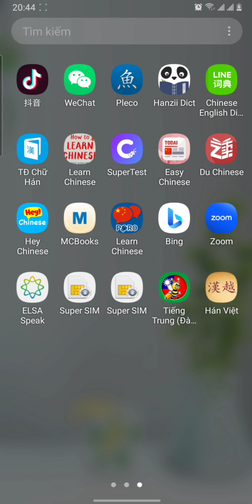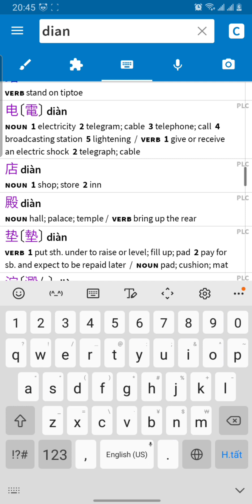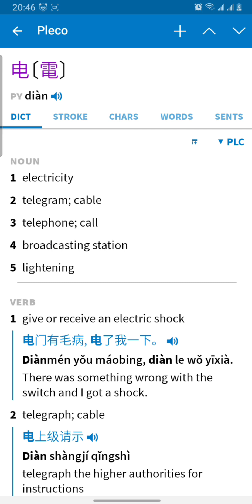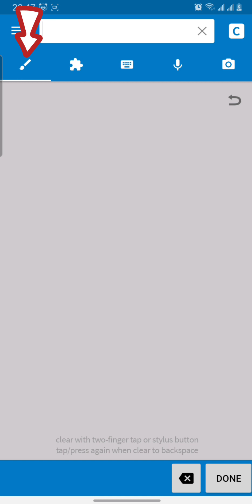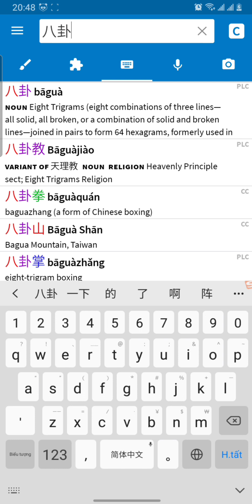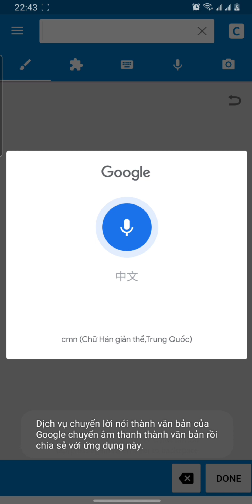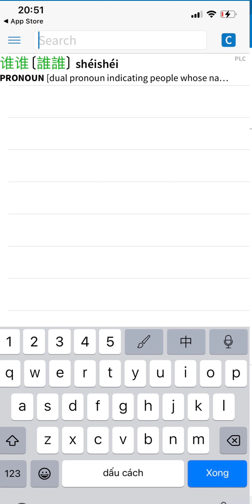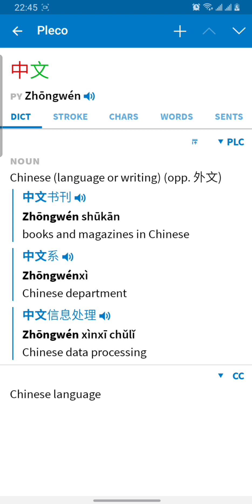Hướng dẫn sử dụng app từ điển Pleco tra nghĩa chữ Hán (Android và iOS) | dò được giản thể, phồn thể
Từ điển Pleco là một app được rất nhiều người biết đến vì độ chính xác, sự tiện dụng, nhiều từ mới được cập nhật liên tục, phù hợp với sự phát triển của ngôn ngữ theo năm tháng và thời đại. Từ điển Pleco có thể được sử dụng trên cả điện thoại sử dụng hệ điều hành Android và điện thoại Apple có hệ điều hành iOS, có chức năng dò chữ Hán viết tay và dò tìm bằng giọng nói vô cùng hữu ích. Và điều quan trọng nhất là app hoàn toàn miễn phí, để mọi người để có thể sử dụng.
Mời các bạn theo dõi vide để biết cách sử dụng chiếc app xịn sò này nhé!